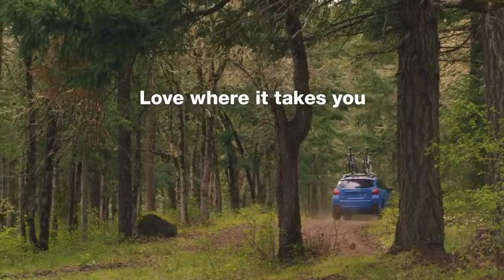2016 Subaru Crosstrek - Love where it takes you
Wild Rabbit Aerial Productions - A Los Angeles Drone Company - Wild Rabbit Aerial Productions is a Los Angeles aerial cinematography company that utilizes state-of-the art drone technology to capture stunning visuals for the entertainment and action sports industries.